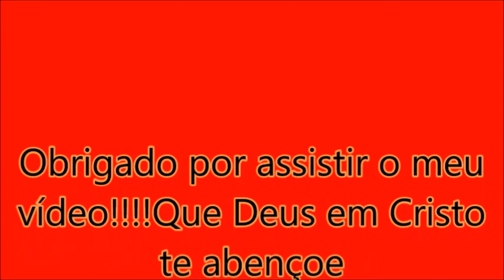Viação Novo Horizonte prefixo 1021811|Wilton Roberto Bus